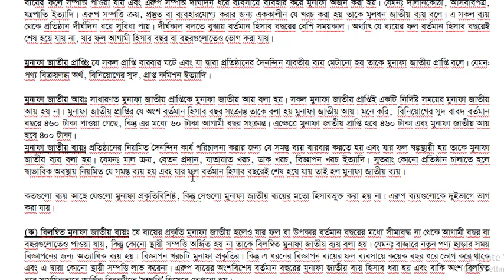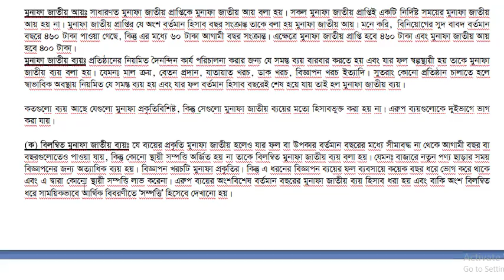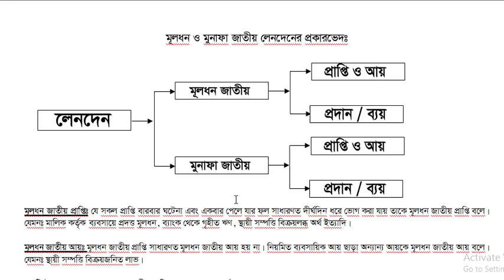মূলধন-মূনাফাজাতীয় লেনদেন: প্রাথমিক আলোচনা ঃ০১ নবম/দশম/এস এস সি